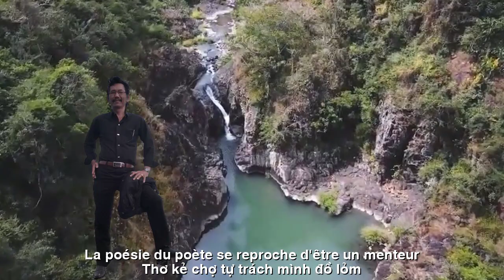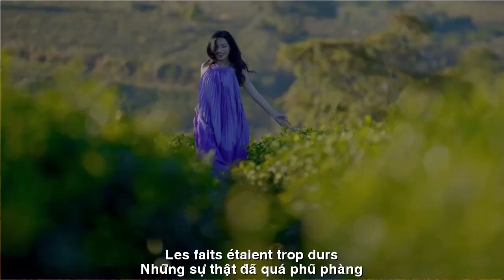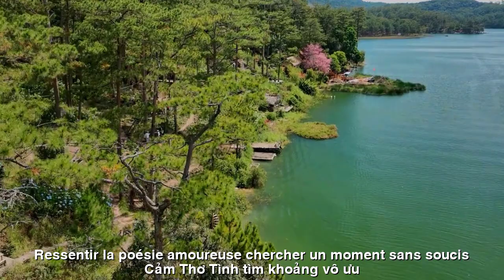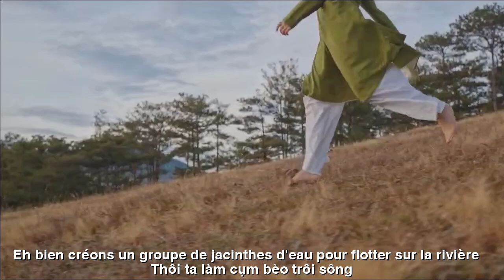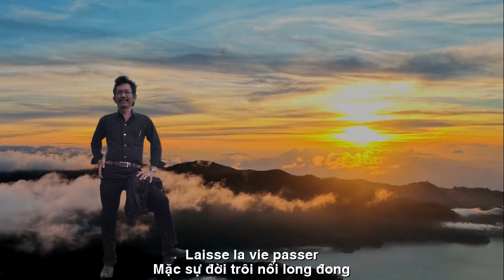[FULL HD]YÊU GÃ KHỜ LÀM THƠ ||J'AIME LE TYPE STUPIDE QUI ÉCRIT DE LA POÉSIE||HOÀI VŨ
TÁC PHẨM:YÊU GÃ KHỜ LÀM THƠ
||J'AIME LE TYPE STUPIDE QUI ÉCRIT DE LA POÉSIE||
THƠ:HOÀI VŨ
(YÊU GÃ KHỜ LÀM THƠ)
THƠ...MẶT NẠ
Ta văn chương cà tàng, cà rịch
Ngẫm buồn cười ta tự xưng Nhà Thơ
Viết vu vơ từ ngữ...gã khờ
Thơ kẻ chợ...tự trách mình đồ lỏm
Thôi mặc kệ ! Làm con đom đóm
Tự dò tìm ánh sáng vườn đêm
Vô định hướng...sầu cảm nỗi niềm
Rồi tắt lịm lúc bình minh vừa rạng
Ta buồn cười nhiễu điều vô hạn
Khinh thói đời...tung hứng lắm trái ngang
Những sự thật đã quá phũ phàng
Lương tâm nào phải đăng đàn viết hữu
Cảm thơ tình tìm khoảng vô ưu
Nhưng cảm xúc cứ viết tình dang dở
Biết làm sao ! Thẹn mình không thể...
Lột trần truồng gian kế, nhũng, bất công...
Thôi ta làm cụm bèo trôi sông
Mãi miên man, chẳng làm thuyền ngược dòng
Mặc sự đời trôi nổi long đong
Thơ mặt nạ diễn trò đời...thiên hạ.
                                                          Hoài Vũ
TRADUCTION FRANÇAISE
POÉSIE...MASQUES
Je suis un écrivain de potins et de potins
C'est drôle de penser que je me considère comme un poète
Écrire des mots au hasard... idiot
La poésie du poète... se reproche d'être un menteur
Pas grave! Soyez une luciole
Détecter automatiquement la lumière dans le jardin la nuit
Sans direction... tristesse et tristesse
Puis il s'est éteint à l'aube
Je ris de choses infinies
Dédaigner la vie... jongler est très contraire
Les faits étaient trop durs
Quelle conscience devrait poster un forum pour écrire ?
Ressentir la poésie amoureuse, chercher un moment sans soucis
Mais mes sentiments continuent d'écrire un amour inachevé
Comment je sais ! Je suis désolé, je ne peux pas...
Dénoncer la fraude, la corruption, l'injustice...
Eh bien, créons un groupe de jacinthes d'eau pour flotter sur la rivière.
Pour toujours, pour toujours, ne fais pas de bateau en amont
Laisse la vie passer
Les masques de poésie jouent le jeu de la vie... du monde.
                                                           Hoai Vu
Đường liên kết của video